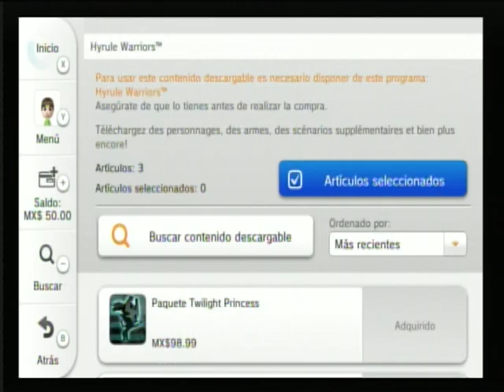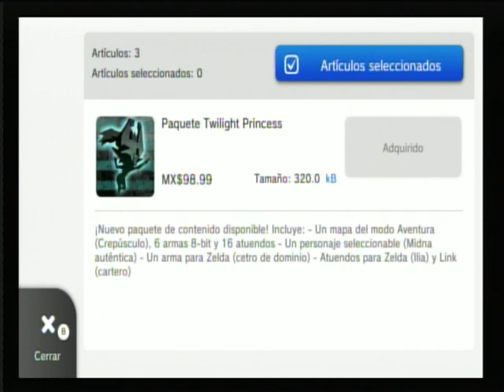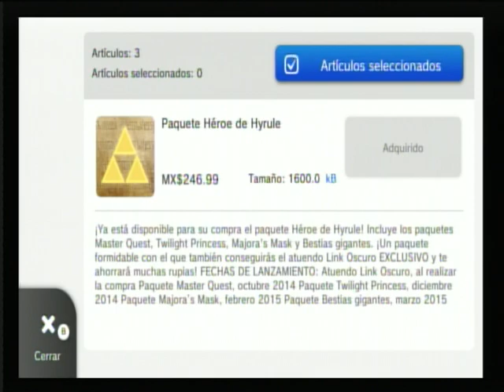Hyrule Warrios - Paquete Twilight Princess